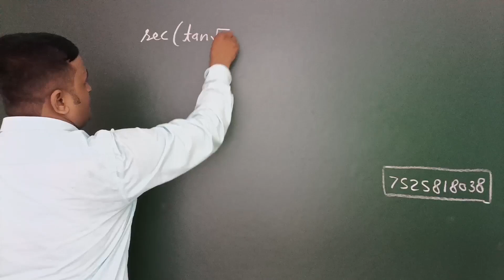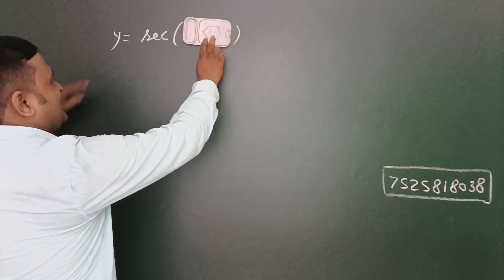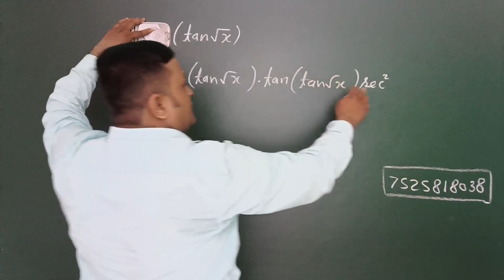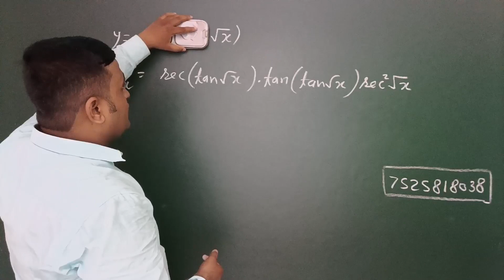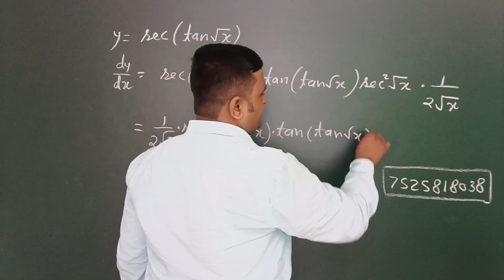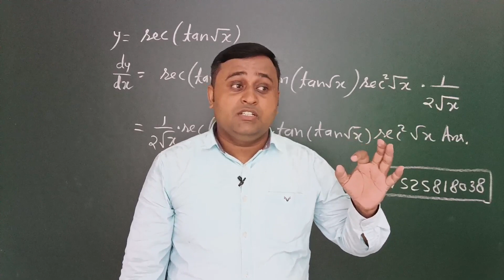अवकलन सीखे ढक्कन से और कमेन्ट में लिखें [dhakkan trick jindabad ढक्कन ट्रिक जिन्दाबाद]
from M solution family